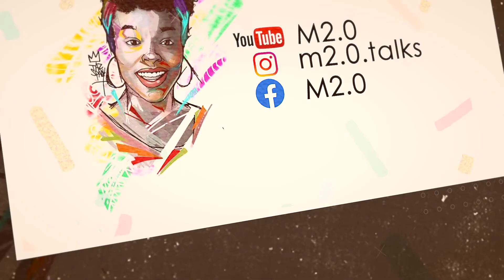COVID-19 VS Tremblement de Terre : Nastassia Colimon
Dans ce dernier épisode de ma série COVID-19 VS Tremblement de terre, j'accueille Nastassia Colimon alias @manmantipoule de La Ressource pour parler de l'impact des crises sur les enfants et les adolescents.

Dans une discussion authentique et inspirante, Nastassia partage son expérience du 12 janvier 2010, la création de La Ressource et elle donne des conseils précieux aux parents, éducateurs et accompagnateurs d'enfants et adolescents. C'est une femme extraordinaire, passionnée et pleine de ressources que j'ai découverte. Femme, maman, éducatrice et avant tout, un être humain, Nastassia nous ramène à l'essentiel.

Je suis vraiment reconnaissante pour ce moment particulier et j'espère sincèrement que vous l'apprécierez autant que moi.